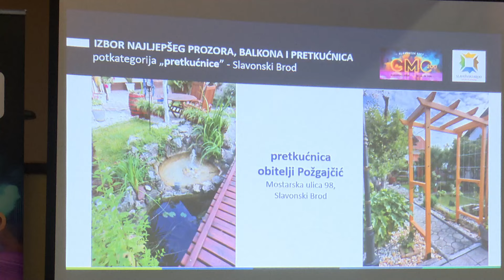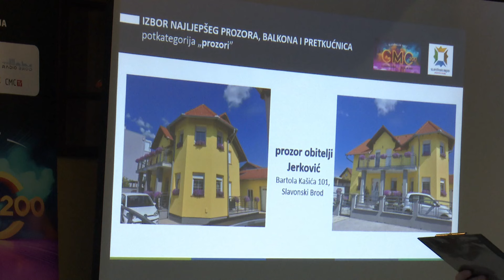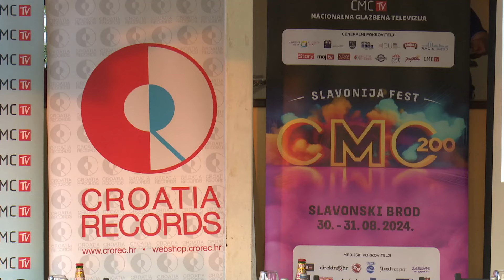SBTV - DNEVNIK - DODJELJENE NAGRADE ZA NAJUREĐENIJE POSLOVNE I PRIVATNE OBJEKTE - 30.08.2024.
Turistička zajednica područja Slavonski Brod-Posavina dodijelila je sinoć nagrade za najuređenije poslovne te privatne objekte u gradu. Riječ je o tradicionalnoj akciji koju tijekom proljetnih mjeseci provodi turistička komisija te odabire najuređenije lokacije. Ujedno je najavljeno 8. izdanje CMC Slavonija Festa.

DNEVNIK SBTV-a | PON-PET | 20:00 i 22:00